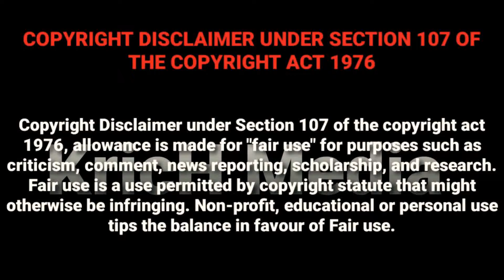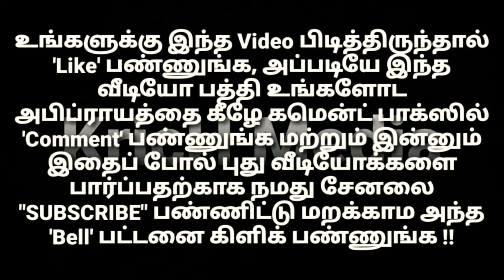சிவப்பு காளியின் ஆவேச ஆட்டம் | நையாண்டி மேளம் | சிறுநாடார் குடியிருப்பு தசரா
சிவப்பு காளியின் ஆவேச ஆட்டம்